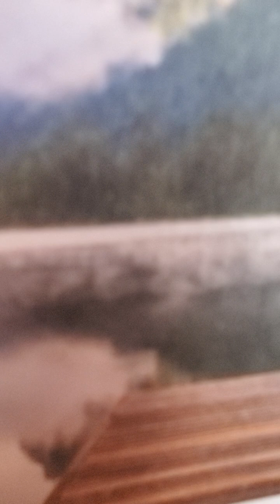1 chronicles 22 amplified